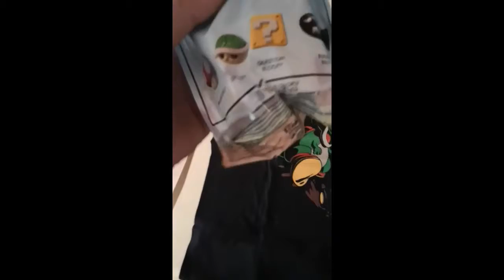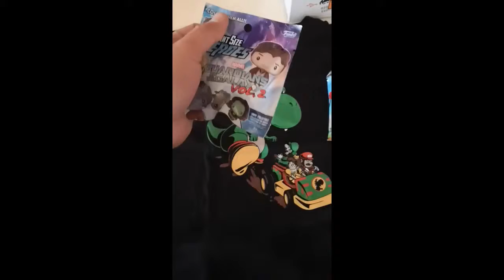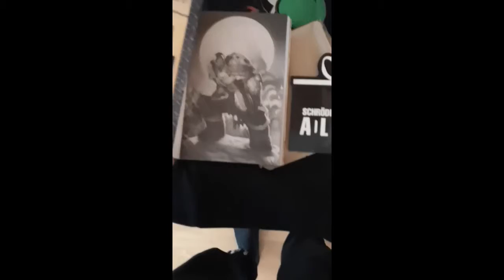Loot Box GetDigital March